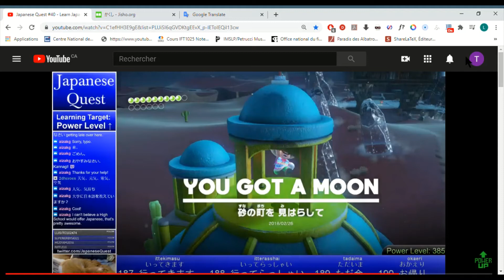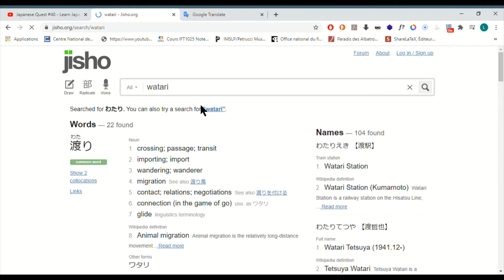Apprendre le japonais avec le jeu Super Mario Odyssey - MarioOep23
Nouvelles Video Toutes les Semaines!!!